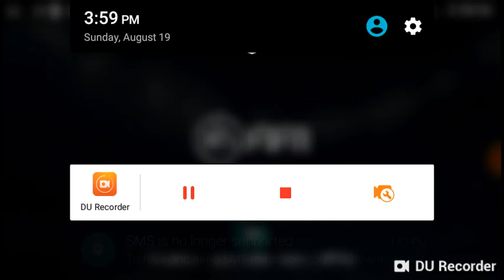Letting you see my second account any players to use-Fifa Mobile